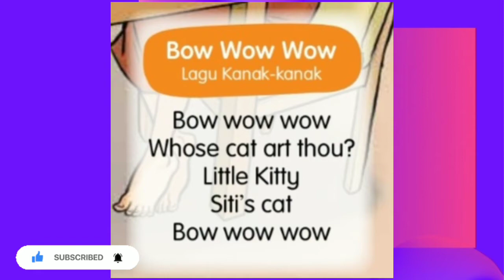Bow Wow Wow, Vokal Muzik Tahun 5